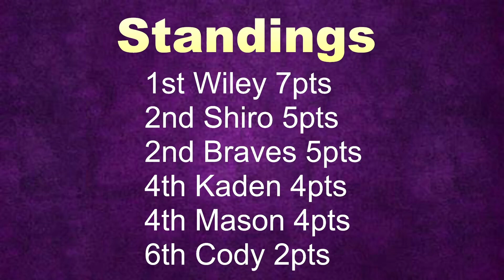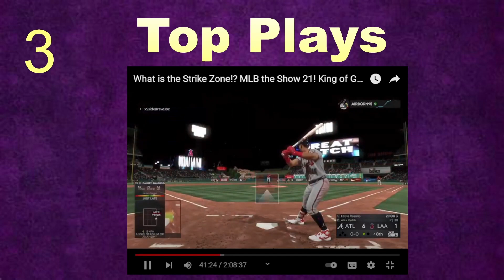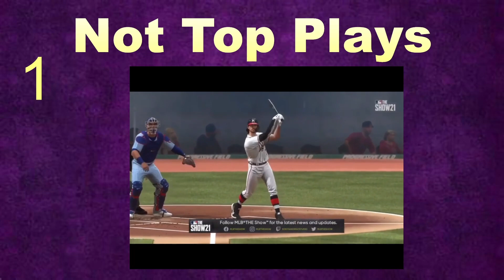King of Games Tournament! Week 2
Welcome to the King of Games Tournament!

I setup this tournament of games for my friends and I, and I am very excited to run this first biannual King of Games Tournament!

6 Weeks! 18 Games! 6 Players! 1 King of Games!

Leave any comments regarding your thoughts of the tournament idea!